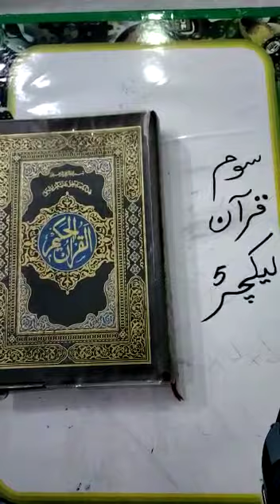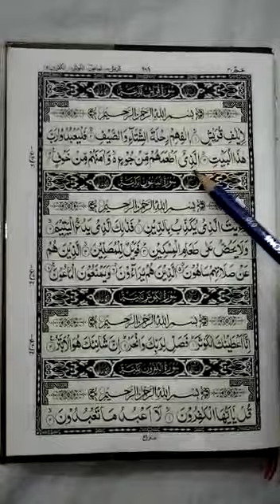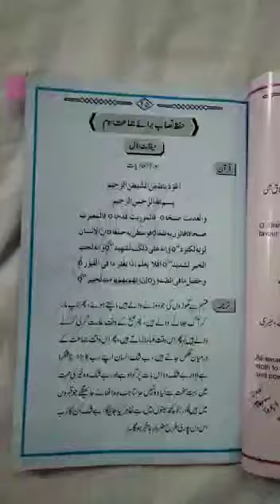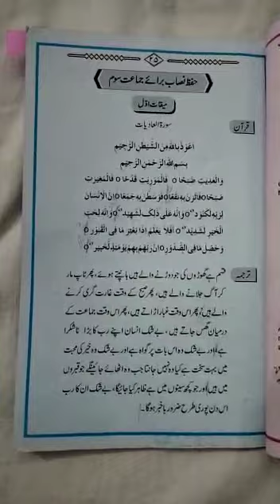Class 3 Nazra 24-8-21